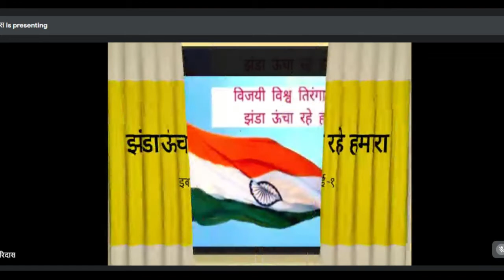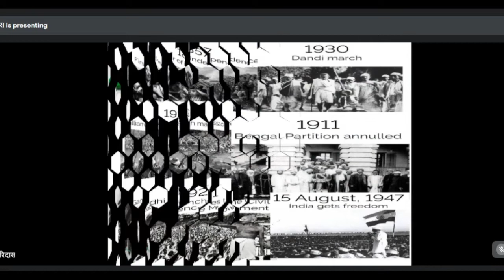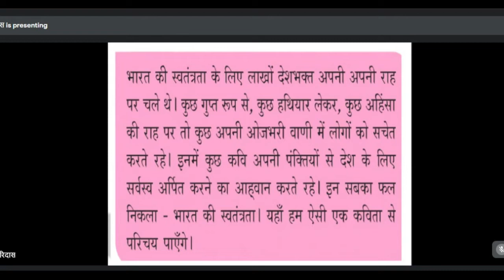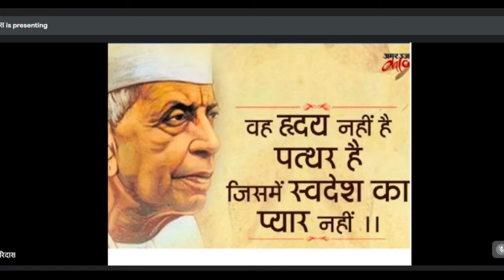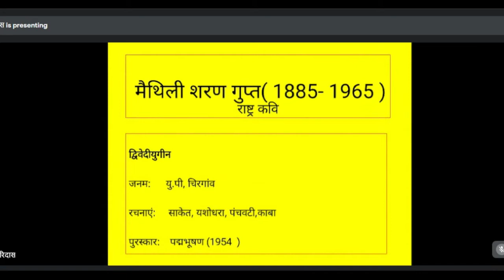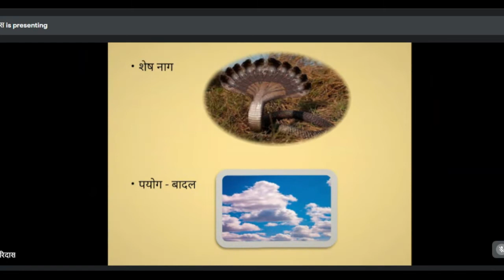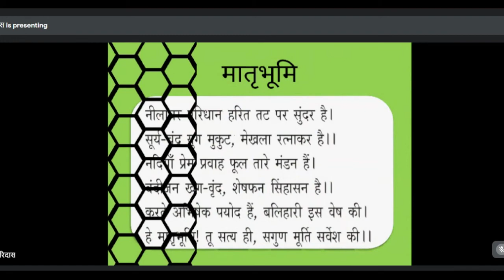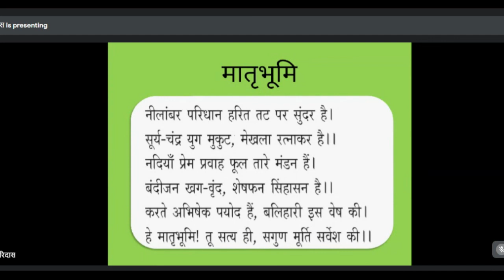RC Plus Two Hindi Chapter-1 Part1 Indhulekha Haridas IASE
RC Plus Two Hindi Chapter-1 Part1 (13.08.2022)
Richiees Tuition Centre
A virtual corner to Learn Without Burden (24 *7) access
For Plus 1 & Plus 2 State & CBSE Syllabus Online, Offline Classes
UGC Net, K-TET Coaching & many more surprises
All are invited
Address : Richiees Corner, Jaya Vijaya Building, Irinjalakuda